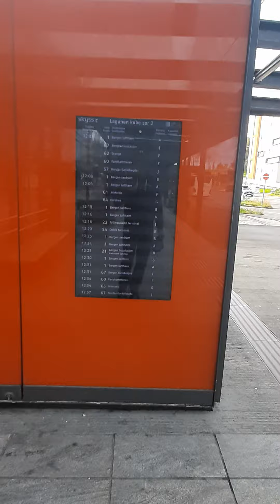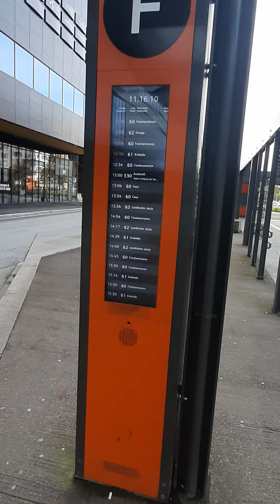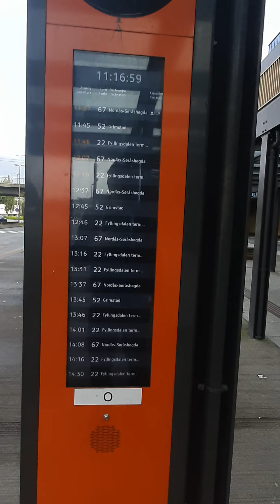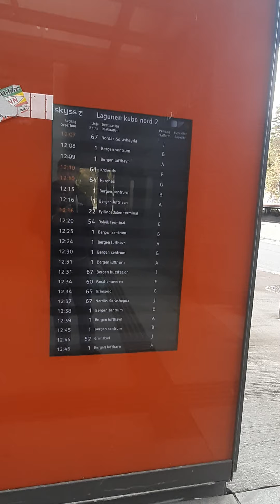Бибан остановка Лагунен, что там есть 2 часть. Bergen.